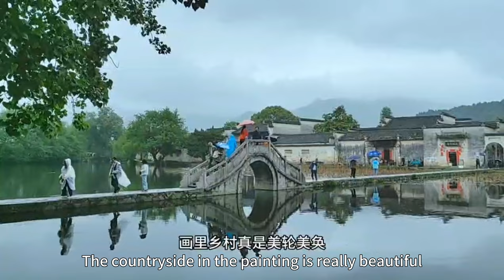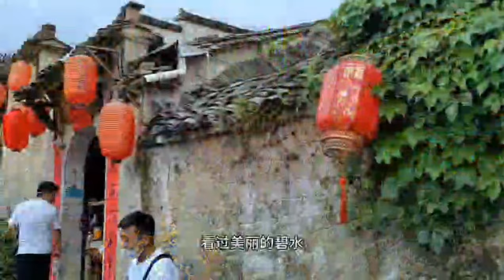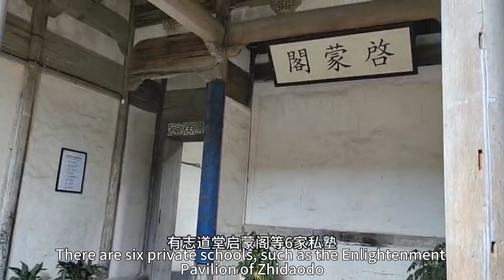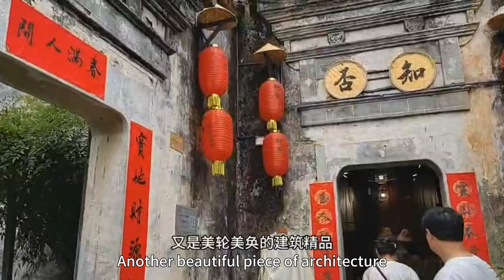宏村“画里乡村”名不虚传，秀美碧水为一大看点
宏村在安徽省黄山市黟县，被联合国教科文组织列入世界文化遗产名录，是典型的江南水乡。这个视频记述、表现了被誉为画里乡村的宏村美丽风光和厚重历史文化。
Hongcun, in Yixian County, Huangshan City, Anhui Province, is a typical Jiangnan water town on UNESCO's World Heritage List. This video describes and expresses the beautiful scenery and rich history and culture of Hongcun, which is known as the Painted Countryside.